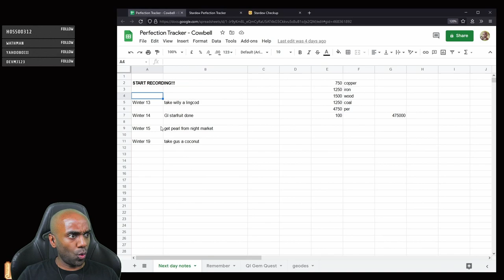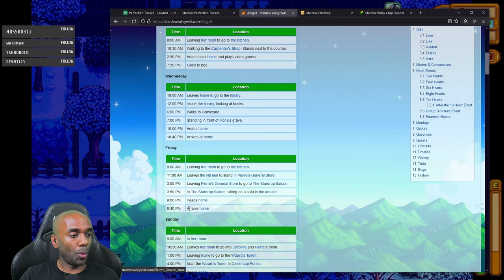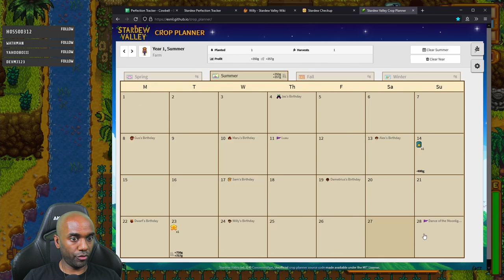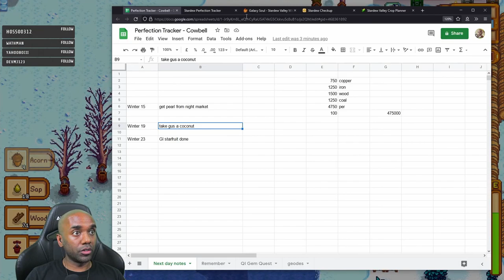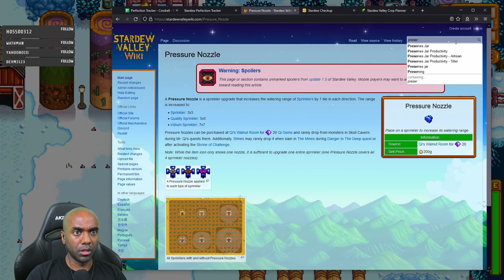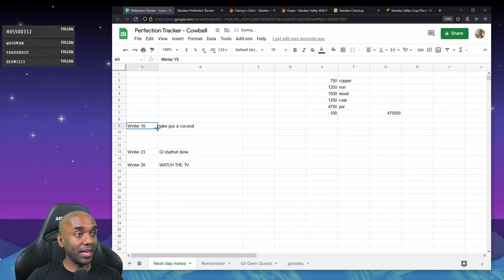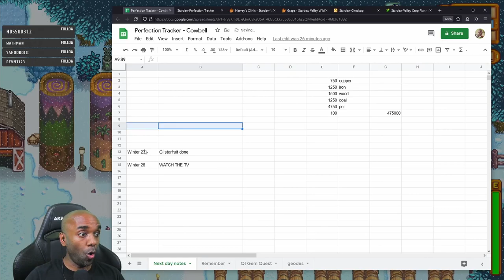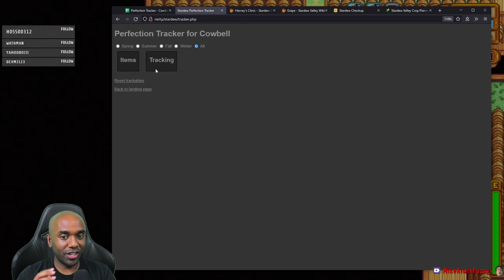Stardew Perfection in 2 Yrs - Part 57 - The Finale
Did I make it?

(Spoiler: yes.)